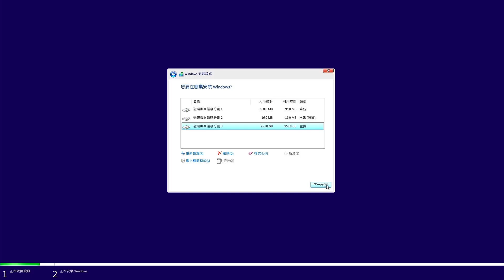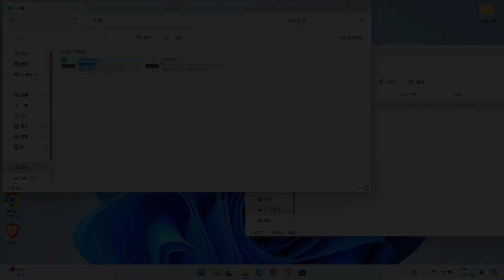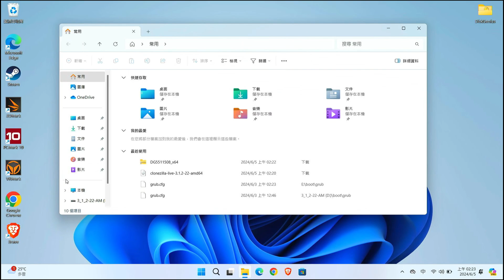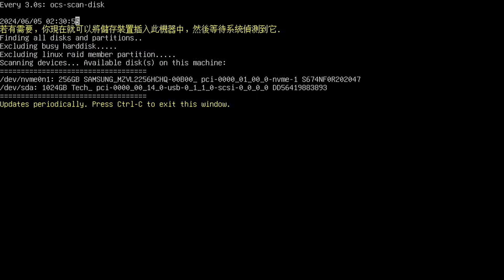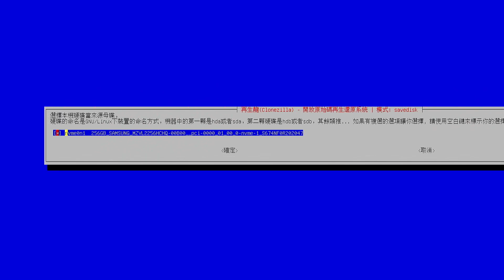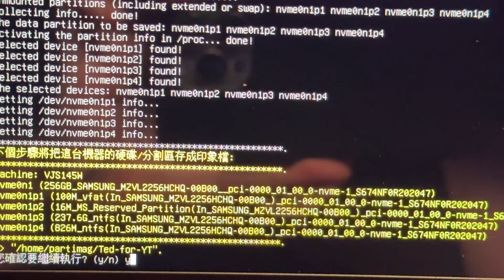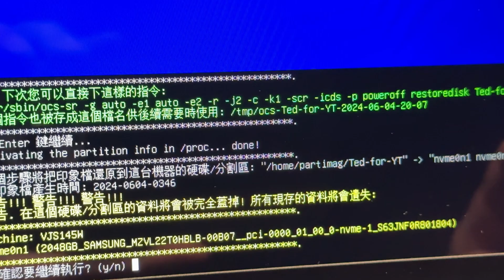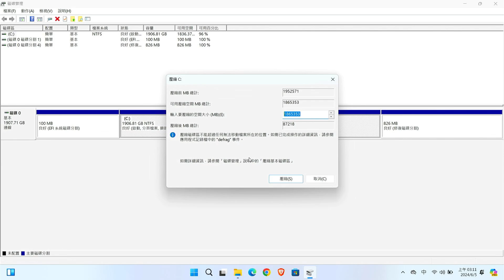【Ted】 Win10/Win11 免費系統轉移方案，電腦升級硬碟免重灌！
重灌電腦並不難，難的是重灌後要把一堆程式安裝回來，或是有些個人系統設定需要重新調整，透過再生龍(Clonezilla)系統備份還原工具，可以輕鬆做到系統轉移！

00:03 開場
00:46 再生龍工具介紹
01:13 備份還原限制
01:37 事前準備
02:16 必要檔案
03:13 製作再生龍開機隨身碟
05:00 備份系統
09:05 筆電更換硬碟
10:09 還原系統
11:33 硬碟分割
13:22 結尾